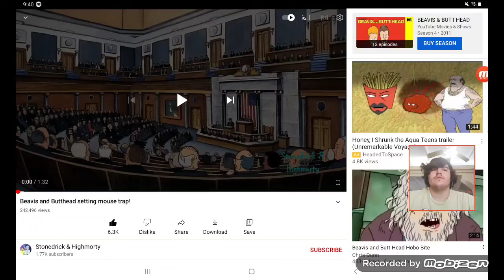Beavis and butthead setting mouse trap reaction